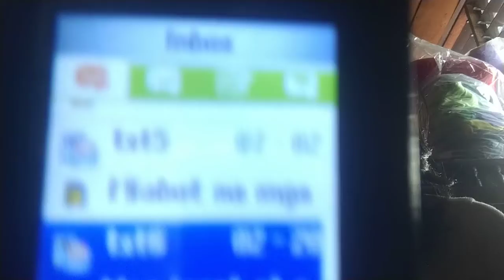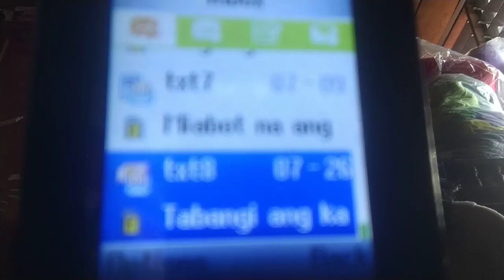Us i received 8 text messages from different mobile 📲📱 🔢 numbers